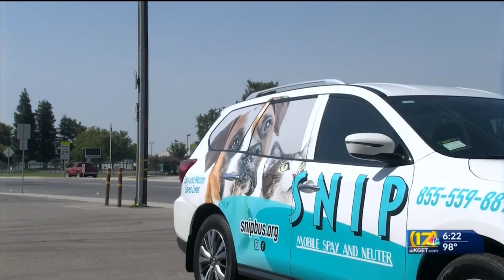SNIP provides low or no-cost mobile spaying, neutering services for animals